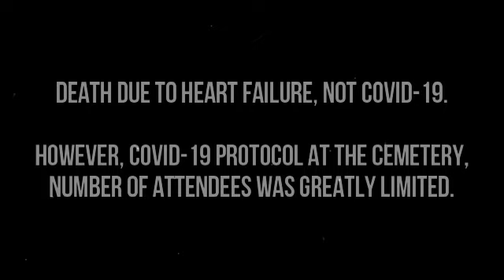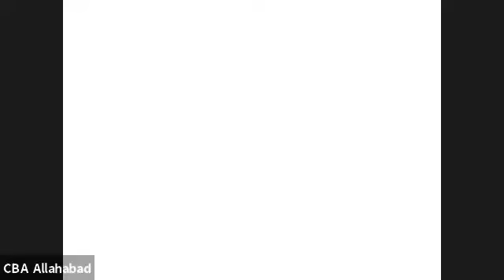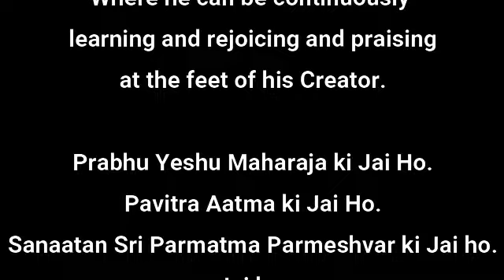Funeral Of Allahabad's Prem Kumar Shastri (Prayagraj, India)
Prem Kumar Shastri. Linguist, Teacher, Devotee, Friend.

This is the video from his funeral. He died not of COVID-19 but heart failure. Still, the cemetery had to follow COVID-protocols, so the number allowed graveside was severely limited. Therefore, the funeral service was recorded via Zoom.

There was an unexpected delay, as there are a lack of ambulances in the city of Allahabad (Prayagraj) due to the Global Pandemic. So while people on the Zoom call waited for the actual ceremony to begin, the people on the Zoom call took turns sharing memories of Premji, reading from scriptures, singing Bhajans, etc.

This is a very sad time for us. But we know that the sadness is FOR US as we miss our friend. FOR SHASTRI-JI, and WITH SHASTRI-JI, we should be rejoicing, because he is now in प्रभु की गोद, the lap of the Lord, in ईश्-लोक, where he will forever be with no more sadness, no more tears, no more sickness. Just peace and joy as he sits at the feet of Shri Parmatma Parmeshvar ji.